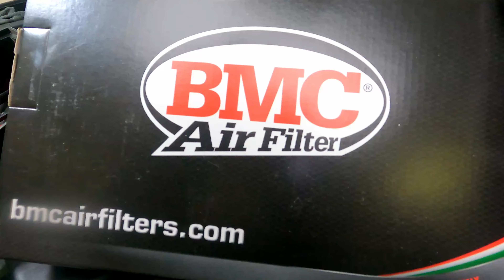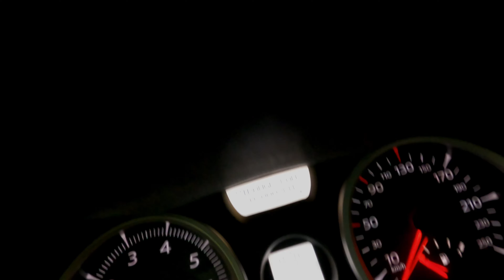Entretien Performance sur Renault Mégane 2 CC - EP3: Xenum GP10w40/Brisk​ Premium Evo⚡/Vidange BVM💪​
Aujourd'hui, on continue la restauration de la Mégane 2 CC.
Au programme:
Le meilleur entretien possible sur ce véhicule, sans aucun doute le meilleur qu'elle n'ait jamais reçue. On fait aussi la vidange de boite JH3. Incroyable.
A vos outils!!!

Niveau de l'opération: *** intermédiaire

Tout ce que vous entreprenez est à votre propre risque, assurez vous de prendre les mesures sécuritaires nécessaires pour toutes interventions sur votre véhicule.

En tant que Partenaire Amazon, je réalise un petit bénéfice sur les achats remplissant les conditions requises, mais cela ne change rien pour vous.

Pensez à la planète, faites recycler tous fluides extraits de votre véhicule: Huiles, liquide de frein/refroidissement, …

Ces vidéos contiennent uniquement des conseils et des recommandations qui peuvent être utiles pour vous en réparant ou en faisant un changement de pièces.
Newton-Maître ne sera pas responsable de tous dommages physiques ou matériels obtenus dans le processus de réparation et/ou de remplacement de pièces, en raison d’une mauvaise utilisation/interprétation des informations données.
Ces vidéos sont à titre indicatif et ne garantissent pas de résultats spécifiques.
L’Utilisateur est personnellement responsable de l’utilisation incorrecte/dangereuse de l’équipement de réparation, des instruments ou des pièces détachées automobiles.
Newton-Maître recommande fortement d’être prudent et de suivre Les règles de sécurité lors de toutes interventions.

Renault Mégane 2 CC vidange boite, JH3, BVM, Allumage Mégane 2 RS, Bougie Brisk Premium EVO, NGK, vidange, M Flush, Xenum GP10W10, carbone graphite, MG-GEAR, Motul 75w80 GL4